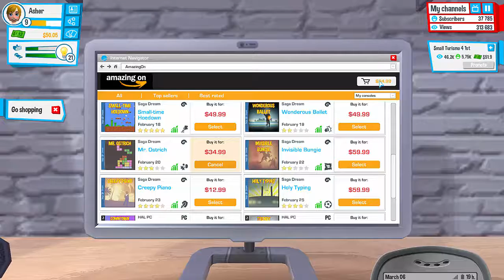I Almost Went Broke!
5th time ever playing this game, sorry if I do anything wrong
This is going to be a play through until the end of the game.
This is Episode four
Sorry about the short video just wanted to get it out before going to a wedding!